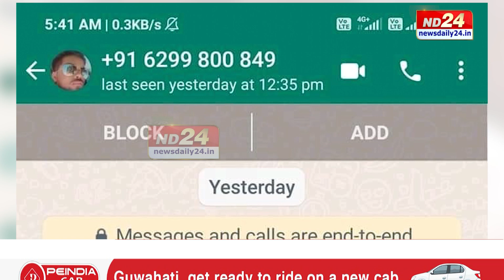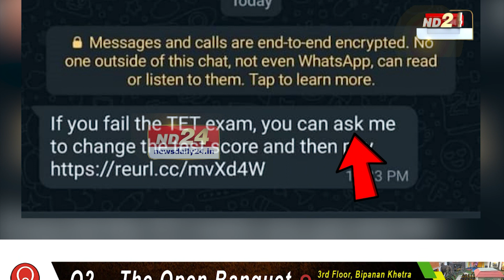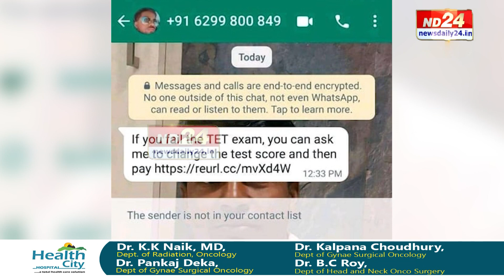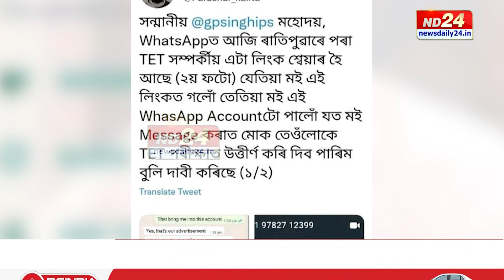TETক লৈ প্ৰৱঞ্চনাৰ নতুন জাল। TET অৱতীৰ্ণ প্ৰাৰ্থীলৈ অচিনাক্ত নম্বৰৰ পৰা SMS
টেটক লৈ ৰাজ্যত আকৌ সক্ৰিয় হৈছে দুষ্ট চক্ৰ। এইবাৰ ছচিয়েল মিডিয়াৰ জৰিয়তে টেট অৱতীৰ্ণ প্ৰাৰ্থীক দিছে প্ৰলোভন। অনুত্তীৰ্ণ প্ৰাৰ্থীক ধনৰ বিনিময়ত উত্তীৰ্ণ কৰোৱাৰ প্ৰতিশ্ৰুতিৰে অচিনাক্ত নম্বৰৰ পৰা দিছে মেছেজ। যাক লৈ এতিয়া বিপাঙত পৰিছে পৰীক্ষাৰ্থীসকল।